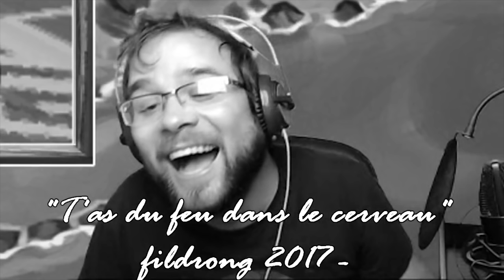LE RETOUR de POKÉMON VERSION YOUTUBE ! (ft. Fildrong)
Fildrong est de retour sur Pokémon version Youtube, une version modifiée et randomisé de Pokémon Lune. Il y aura des défis, des rires et des références à vos youtubeurs favoris dans un let's play WTF !

Merci ! ≧◔◡◔≦